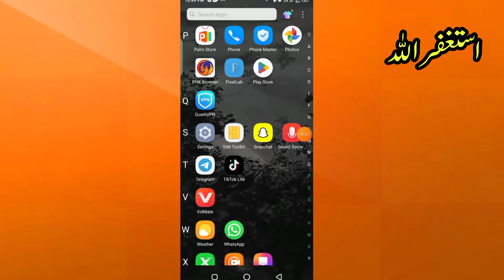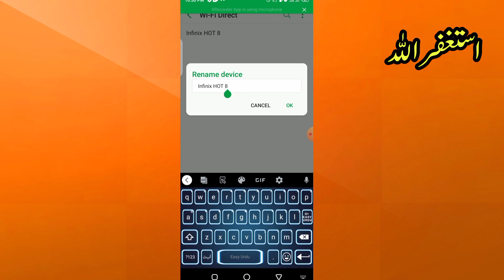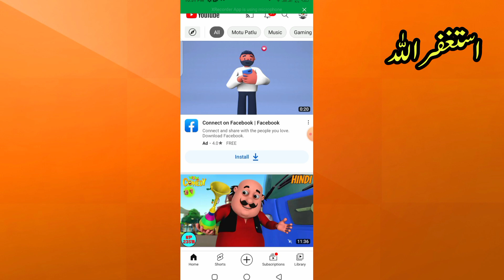Wifi ka Password kaise maloom karen -Wifi ka Cod kaise pata kare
kisi bhi wifi ka password kaise pata kare 2022
router ka password pata kaise kare
wifi ka password kaise tode
kisi bhi wifi ka password kaise pata kare
kisi ke wifi ka password kaise pata kare